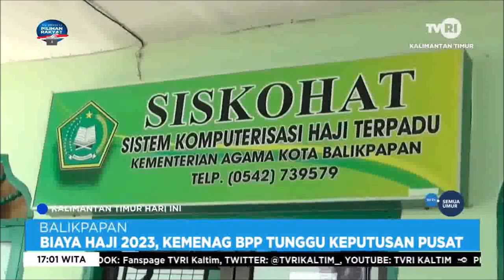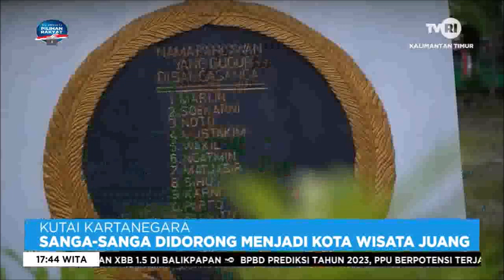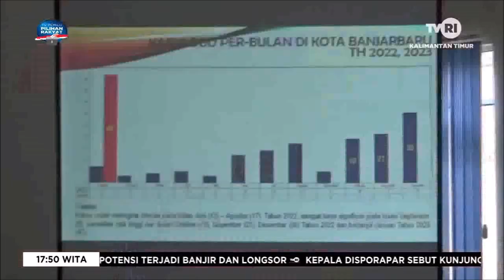KTHI TVRI KALTIM Sabtu 28 Januari 2023 Aisy Gunadi